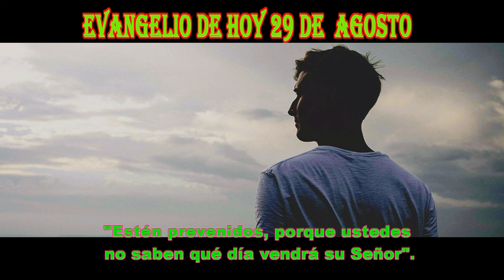EVANGELIO DE HOY 29 de agosto 20 24HD